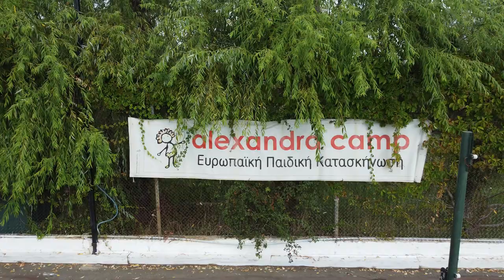POBEDNIK -LETNJI KAMP GRČKA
Sve informacije u vezi letnjeg kampa možete pronaći na našem sajtu

U delu kampovi - kamp Alexandra Grčka